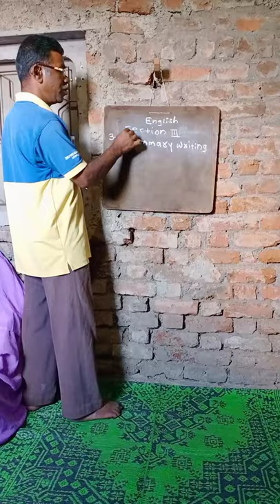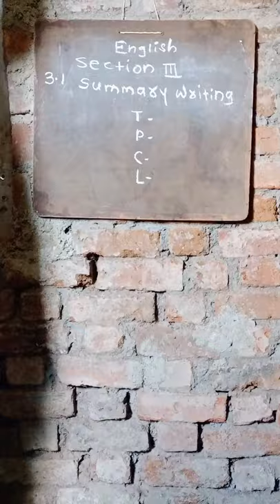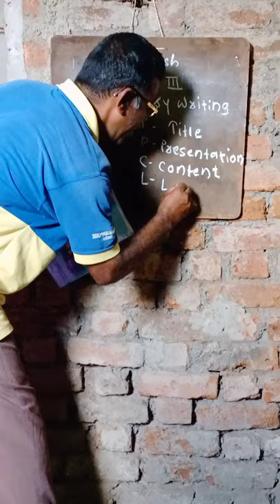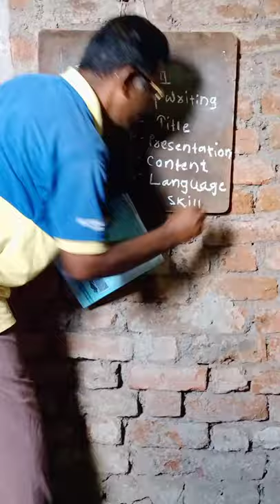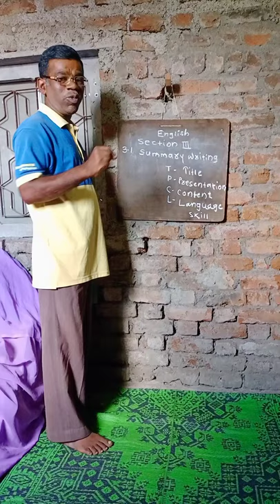3.1 summary writing